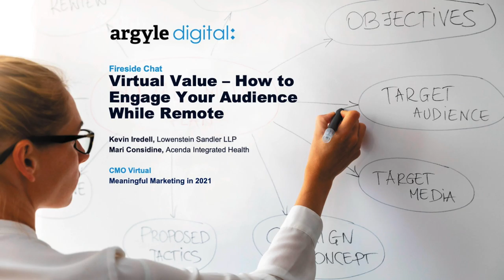5 Virtual Value – How to Engage Your Audience While Remote FINAL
With the Covid-19 vaccine being distributed, there is hope that the pandemic will be under control by the end of the year. However, despite this impending feat, virtual is here to stay and marketing teams must focus on creating and strengthening their brand’s virtual value. This includes using creative measures to reach new and existing customers, and harnessing new technologies to set your business apart from the competition.

This session will explore:

Navigating the permanent virtual landscape to stake your claim
Ensure your services are easy to use in the digital environment
Embrace continued change to further strengthen your virtual presence